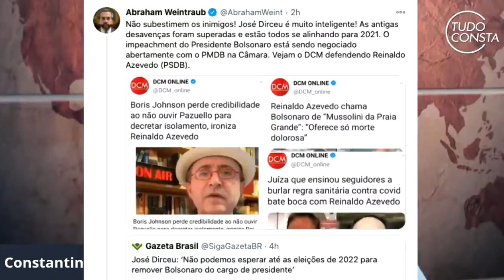Constantino ARREBENTA com Reinaldo Azevedo | Um golpe em curso